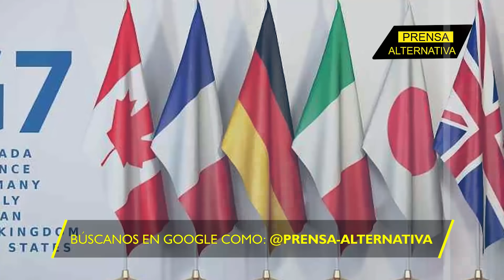Huthis azotan destructor de EEUU y buque mercante en el mar rojo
¡En una escalada de violencia sin precedentes, los Huthis desatan el caos en el Mar Rojo! Un destructor de EE. UU. y múltiples barcos comerciales quedan en el punto de mira de un ataque sorpresivo. El Pentágono confirma la agresión, desatando una trama de intriga y peligro en las aguas internacionales.

Director General: Juan José del Castillo - El Jota
Jefe de Prensa: Enzo Anchante REV100001JP01
Jefe de Redacción: Mirelvis Gutiérrez REV10001JR
Redactor: Caro Mallen

Org
REF06JR2
L01
E03
dic2023PA